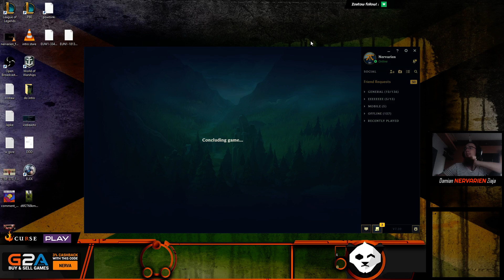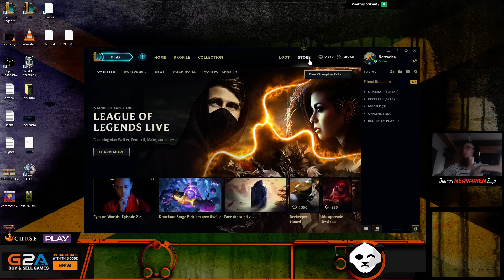MOJE SKILLSY SĄ DREWNIANE!